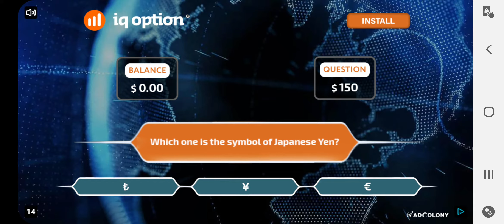super kavğa zombi